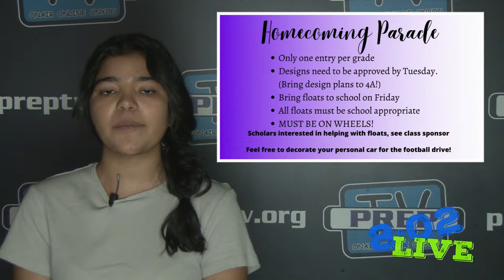8:02 LIVE 09.06.22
On Today's 8:02 LIVE - Gabby presents a promo for Old School Games.